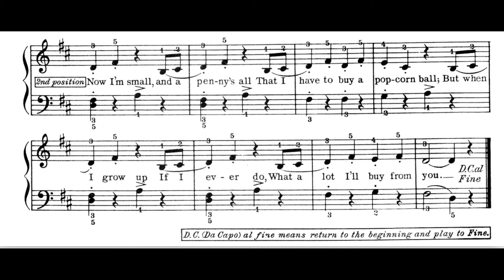"The Pop-Corn Man"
Titre numéro 34 de la Méthode "John Thomson's Modern Course"

Changement de tonalité :

- première partie en Sol Majeur ( 1 dièse à la clef)
- seconde partie en Ré Majeur ( 2 dièses à la clef)
- et on reprend la première partie pour terminer.